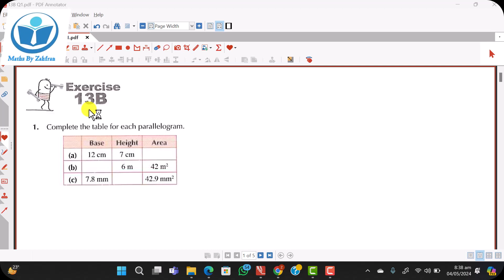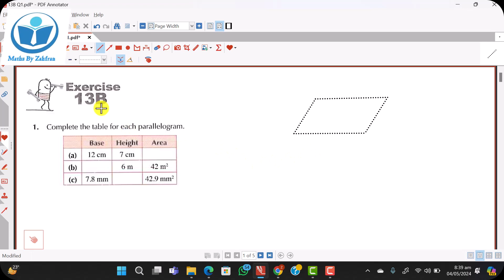Exercise 13B D1|| Q 1 || Area & perimeter of parallelogram || Igcse Gcse O-level Math